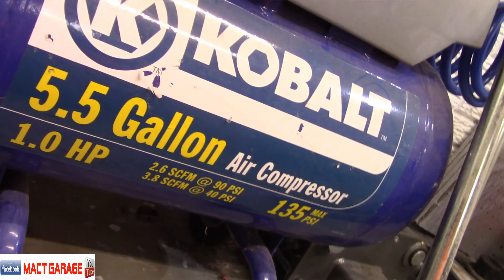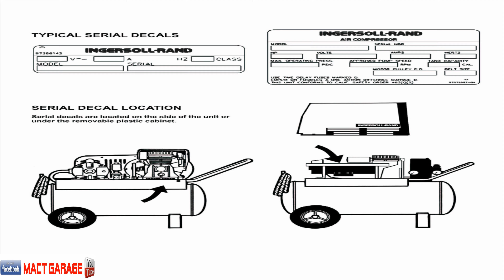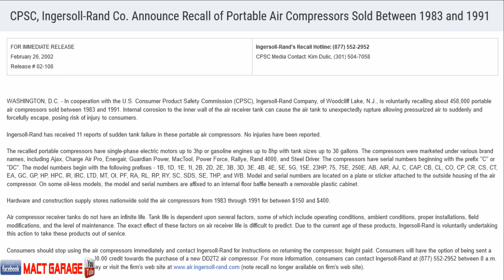A guy almost killed by a Charge Air Pro air compressor Ingersoll Rand. The recalled compressor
A guy almost killed by a Charge Air Pro air compressor Ingersoll Rand.  The recalled compressor.  The dangerous thing is these compressors are still being found for sale and at auctions.  Beware of these compressors.

CPSC, Ingersoll-Rand Co. Announce Recall of Portable Air Compressors Sold Between 1983 and 1991

WASHINGTON, D.C. - In cooperation with the U.S. Consumer Product Safety Commission (CPSC), Ingersoll-Rand Company, of Woodcliff Lake, N.J., is voluntarily recalling about 458,000 portable air compressors sold between 1983 and 1991. Internal corrosion to the inner wall of the air receiver tank can cause the air tank to unexpectedly rupture allowing pressurized air to suddenly and forcefully escape, posing risk of injury to consumers.

Ingersoll-Rand has received 11 reports of sudden tank failure in these portable air compressors. No injuries have been reported.

The recalled portable compressors have single-phase electric motors up to 3hp or gasoline engines up to 8hp with tank sizes up to 30 gallons.

Hardware and construction supply stores nationwide sold the air compressors from 1983 through 1991 for between $150 and $400.

Air compressor receiver tanks do not have an infinite life. Tank life is dependent upon several factors, some of which include operating conditions, ambient conditions, proper installations, field modifications, and the level of maintenance. The exact effect of these factors on air receiver life is difficult to predict. Due to the current age of these products, Ingersoll-Rand is voluntarily undertaking this action to take these products out of service.

Consumers should stop using the air compressors immediately and contact Ingersoll-Rand for instructions on returning the compressor, freight paid. Consumers will have the option of being sent a check for $100.00 or receiving a $200.00 credit towards the purchase of a new DD2T2 air compressor. For more information, consumers can contact Ingersoll-Rand at between 8 a.m. and 5 p.m. ET Monday through Friday or visit the firm's web (note recall no longer available on firm's web site).